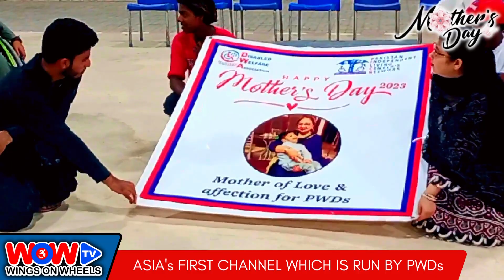ماں | Happy Mother's Day | Madam Kishwar Zehra Mother of Persons with Disablities